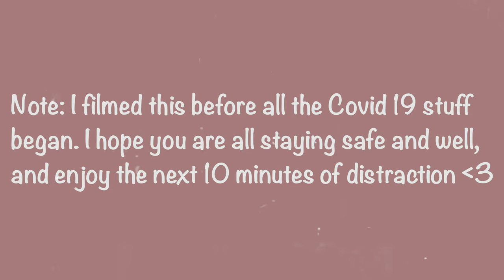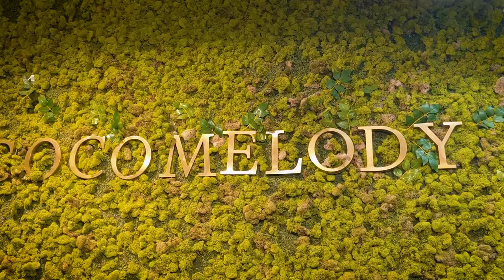Come Wedding Dress Shopping w/ Me!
I wanted to make this video for family and friends that couldn’t go with me, and now I have this memory in mp4 to look back on 💕 I hope you guys enjoyed the video! I didn’t show the one I absolutely loved but let me know which dress was your favorite!

Do you have any videos you’d like to see more of? Lmk!